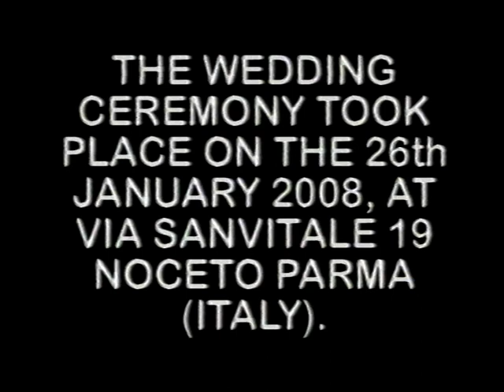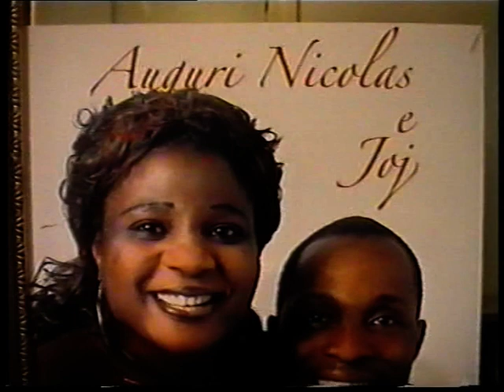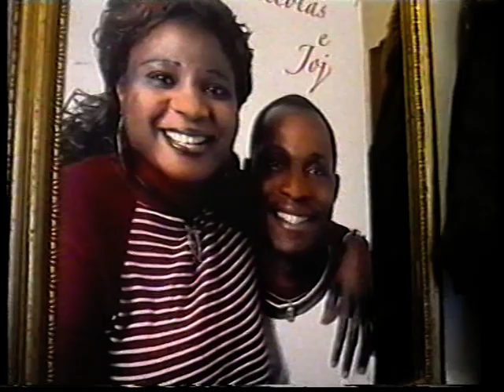DJ NIKKYROMEO VOL 2